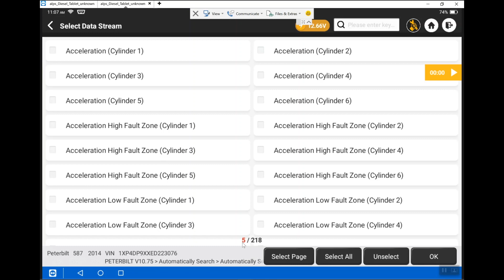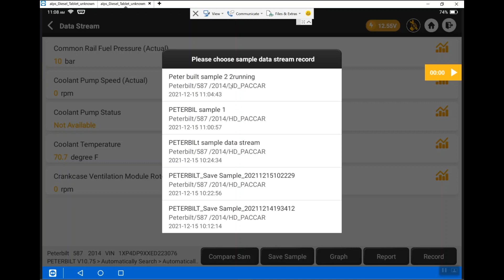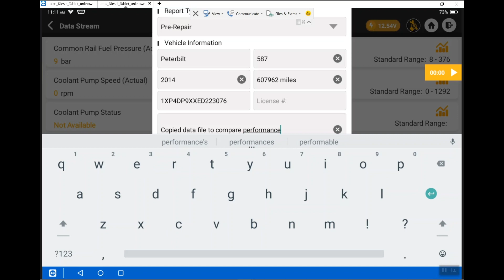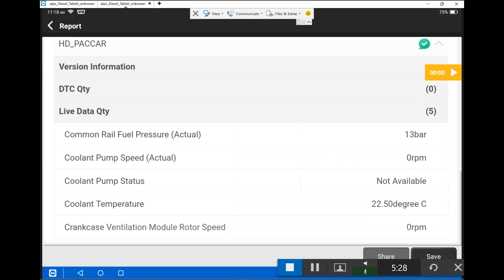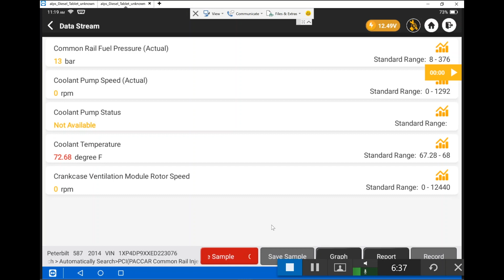Compare Sample & Reports - Diesel Tablet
In this series of training videos for the Diesel Laptops Diesel Tablet diagnostic tool, you will learn how to use the kit hardware, the software features and how to navigate the software included.